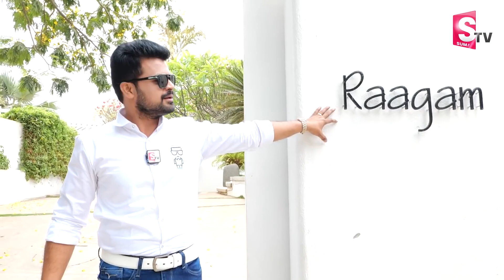Murali Mohan Home Tour In Hyderabad | Way To Murali Mohan Son And Daughter In Law House Visuals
Watch►Murali Mohan Home Tour In Hyderabad | Way To Murali Mohan Son And Daughter In Law House Visuals || @sumantvtelugulive